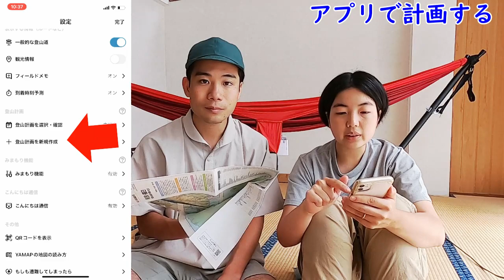【登山の基本】私たちはこうして山を選び、天気を確認し、計画を立てています【YAMAP/Windy使用方法付き】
今回は9月に北海道に行くので、その山行計画を立ててみました。
それにあたり、山の選び方や天気の見方、そして登山計画の立て方まで一連の流れで撮影してみました。

誰かの参考になれば嬉しいです。

●私たちが運営しているアウトドアショップ
SANKAKU STAND　Instagram
👉修善寺駅前の山旅道具とドリンクの店

note　：もじゃまるの起業関連の記事を投稿しています

＊2つチャンネルがあるので、どちらへのご依頼かメール本文に記載をお願いします！

▲４０個入り[登山で使えるLINEスタンプ]よかったら覗いて見てみてください